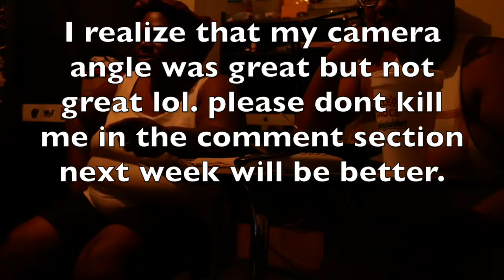Game of Thrones season 8 ep 1 With mom and Keya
Hello Kebos. It is Game of Thrones Sunday and today is awesome. It is the start of the Final season of this epic show. Watch as I and mom give tiny tidbits to the show on the craziest, heart dropping and heart-stopping scenes.

If you haven't watched the show and you clicked this video a spoil alert is now in effect.
Go watch seasons 1-7 now so you won't be totally lost.

See you guys next Sunday.